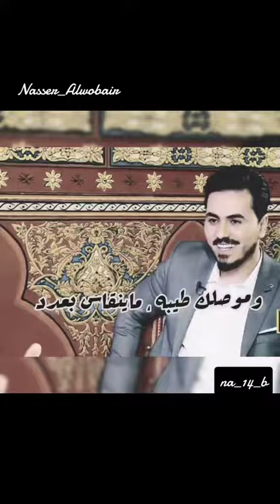ناصر واجمل شعر عن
لا تنسى الايك والاشتراك وتفعيل جرس التنبيهات ليصلك كل جديدنا
بث أجمل كابلز اليوم كامل(عمار_الكوفي❣️و#ديمو)مع حسام الامير و ناصر الوبير لا يفوتكم |HD 🔴